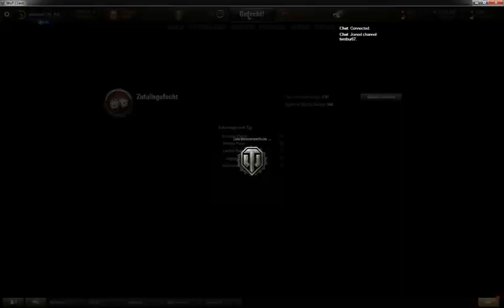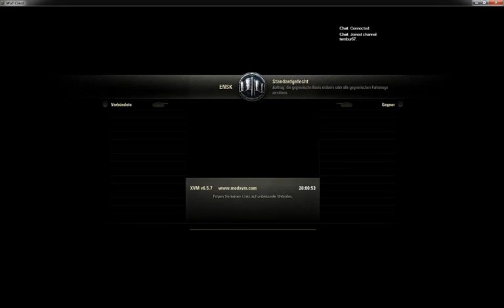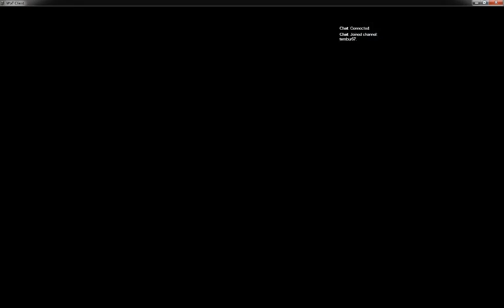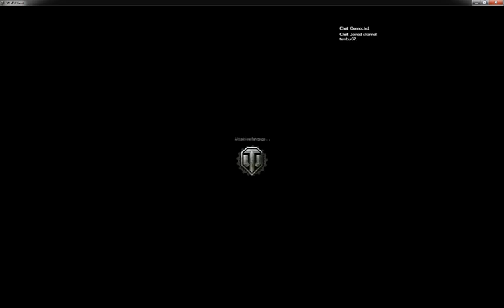Zugstörungen während der Fahrt. [GER]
Dienstag im WoT-Zug mit der Schokodiebin und dem Smerschk unterwegs. Für eine Standardspielfilmlänge eine Menge Spass und Frust erhalten.

Derzeit Dienstags und Donnerstag von 18:45 bis 20:15 Zugfahren